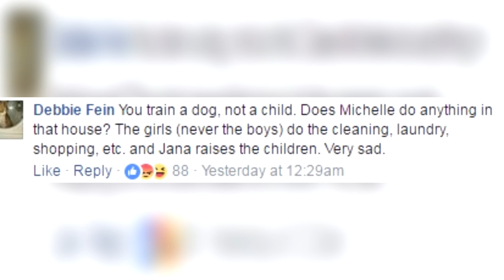Duggar family under fire for photo of Grandkids cleaning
A caption on the 'Counting On' family's photo has some fans in a tizzy.
According to the Hollywood Gossip, some people took offense to a Facebook photo of Josh Duggar and Jessa Duggar Seewald’s young children mopping the kitchen floor, one of them with a bottle in his mouth. The cringe-worthy caption reads: "Train them young! These little ones love to 'help.'"

Why are fans are so upset by the photo?
Followers took issue with the word “train” in the caption, which brings to mind the Duggar family’s views on childrearing. Some of the Facebook commenters slammed the family for using the word “train” as they would use for an animal. Others warned that the family will have “another Josh” on their hands if they don’t change their ways. THG points out that the unfortunate use of the word “train” also brings to mind mama Michelle Duggar’s controversial belief in “blanket training” for young kids, in which a child is hit if he or she moves off of a blanket after being instructed to sit still.